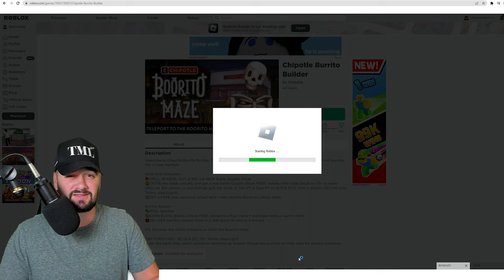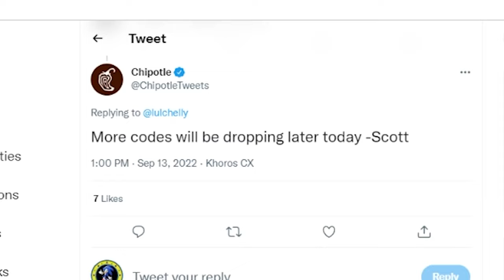HOW TO GET A FREE CHIPOTLE BURRITO IN ROBLOX?!